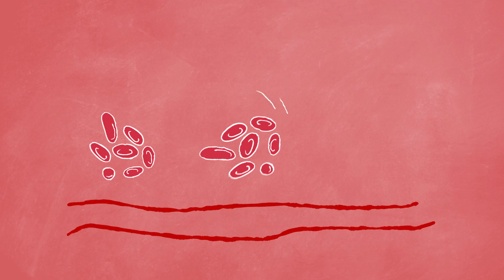What Is A Yawn?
The yawning behind science is pretty surprising. Can you make it through this video without letting out a yawn?